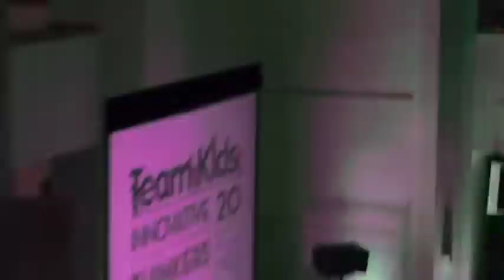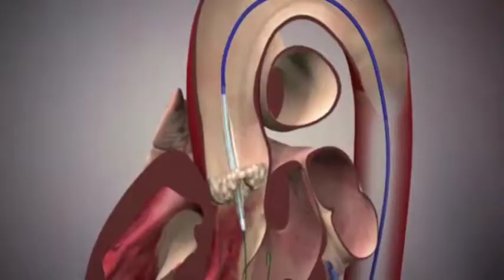Innovative Thinkers Forum